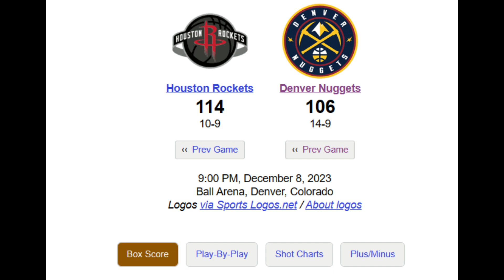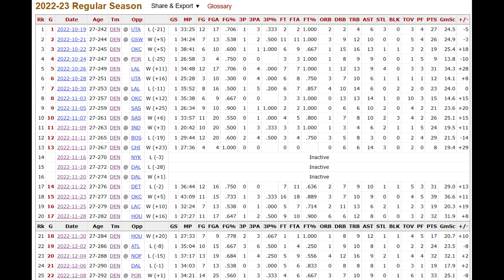The Denver Nuggets are on a losing streak